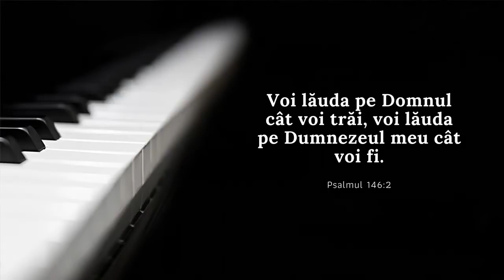MARTURIE CRESTINA 2024 - Andreea Raluca Tincu • Doamne daca existi, da-mi un ACCIDENT!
marturii crestine 2024
marturii crestine cutremuratoare 2024
marturii extraordinare 2024
marturii care merita sa asculti 2024
Andreea Raluca Tincu
MARTURIE CRESTINA INTOARCERE LA DUMNEZEU

Distribuie mai departe!
Dumnezeu sa te binecuvanteze!